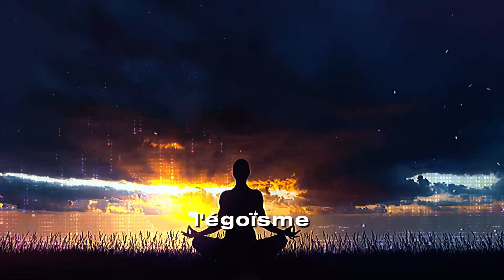La connexion cachée entre l'esprit et la réalité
"La connexion cachée entre l'esprit et la réalité", nous plongeons dans l'interaction fascinante entre nos pensées, nos émotions et la réalité qui nous entoure. Nous explorons comment notre perception et notre état mental non seulement reflètent mais façonnent également notre expérience du monde. Abordant des concepts de la physique quantique, la vidéo révèle comment notre esprit influence le tissu de notre existence, remettant en question la vision traditionnelle de la séparation entre l'esprit et la matière.

À travers un récit captivant, la vidéo offre un aperçu de l’importance de la connaissance de soi et de l’amour de soi, soulignant à quel point ces éléments sont cruciaux dans la création d’une réalité positive et enrichissante. Nous avons discuté de l’idée que nous sommes co-créateurs de notre réalité et qu’en cultivant des pensées et des émotions positives, nous pouvons nous transformer non seulement nous-mêmes, mais aussi le monde qui nous entoure.

Ce contenu est une invitation à la réflexion et à l’autonomisation personnelle, encourageant les téléspectateurs à reconnaître et à assumer leur rôle actif dans l’élaboration de leur propre vie. « La connexion cachée entre l'esprit et la réalité » est plus qu'une vidéo ; c'est un voyage de découverte et de transformation, éclairant le chemin vers une vie plus pleine, plus consciente et authentique.